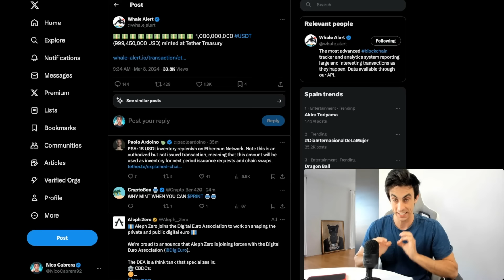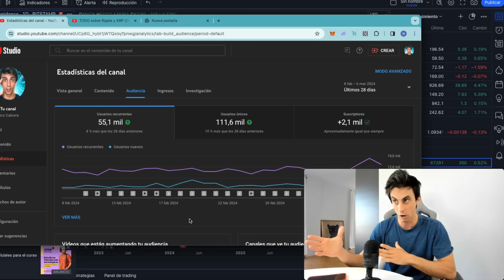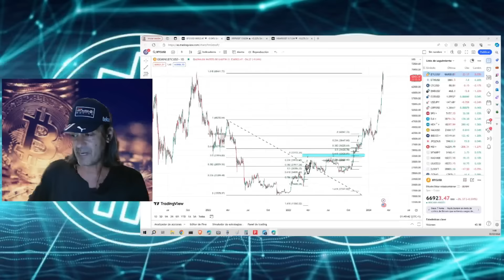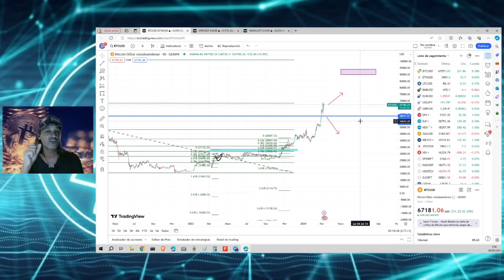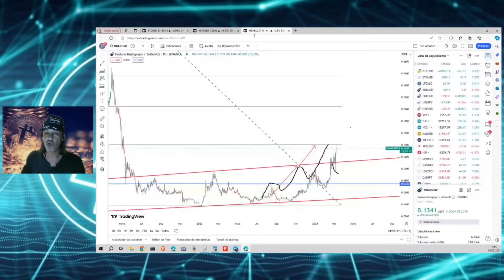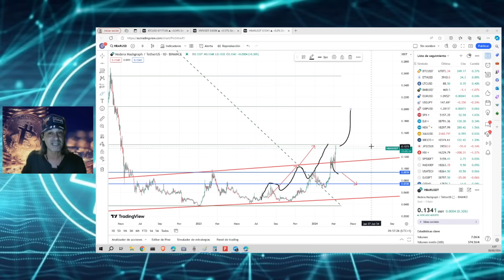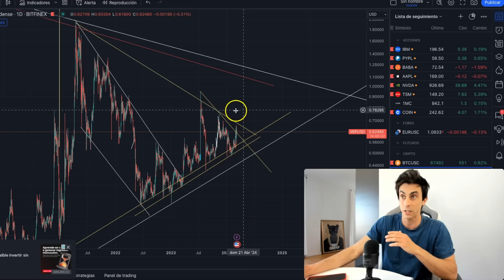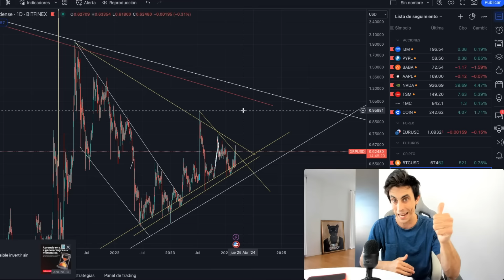🚀BOOOM! BITCOIN y las ALTCOINS EXPLOTARÁN HASTA AQUÍ. (PRECIOS EXACTOS)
En el video de hoy junto a @gabrielmontalto  realizaremos un análisis técnico de los precios de Bitcoin, XRP y HBAR , para entender hasta dónde podrían llegar con esta subida de Bitcoin, y dónde podría frenase todo para ver un importante retroceso antes de continuar subiendo.